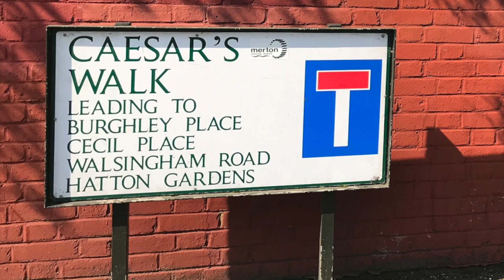Elizabethan Connection: Walsingham Road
Walsingham Road was named after Sir Francis Walsingham, "spymaster" of Elizabeth I.

Painting
Attributed to John de Critz, Public domain, via Wikimedia Commons